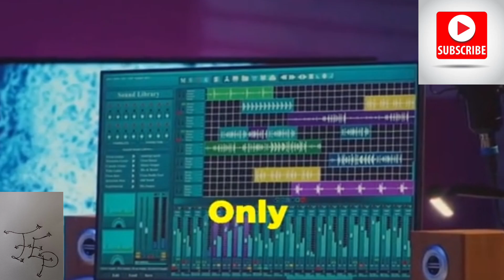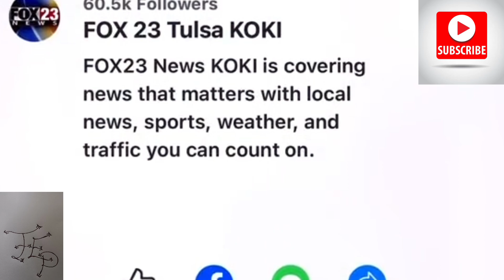Arkansas Rapper BankRoll Freddie Arrested Caught On Camera Facing 12.5 Years In Prison!!!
Arkansas Rapper BankRoll Freddie was arrested on live camera and had some belongings that the police wanted and its led the former Gucci Mayne artist now QC artist 12.5 Years in prison. Yall prey for him and his family and fans that he get out ASAP and learn from mistakes that take alot of time to recover from so hit the comments on this topic family!

Ticktok.com/TheAnythingPodcast
Facebook.com/G-Banks
Facebook.com/AnythingWithMotors
Youtube.com/AnythingWithMotors
Youtube.com/TheEverythingPodcast